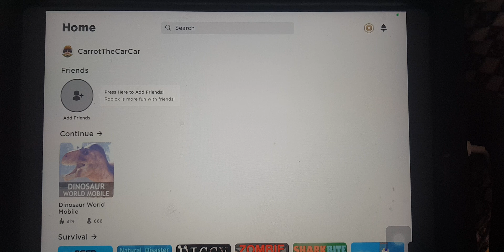Made a new account(Read Pinned Comment)